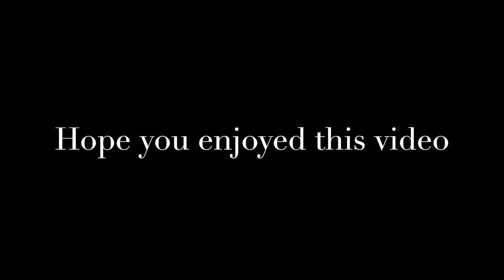Famous People With Last Names that Start With E